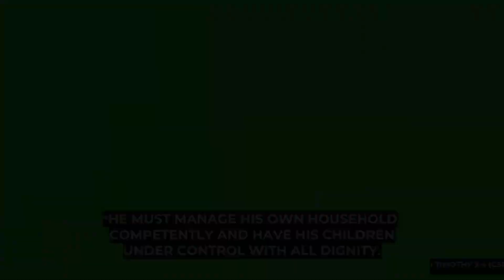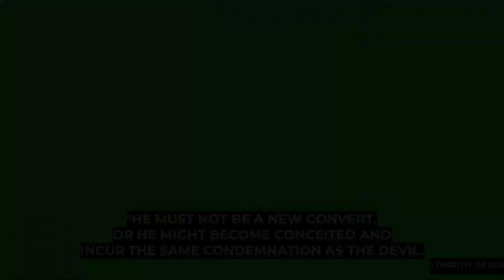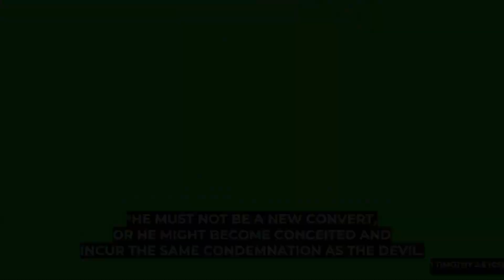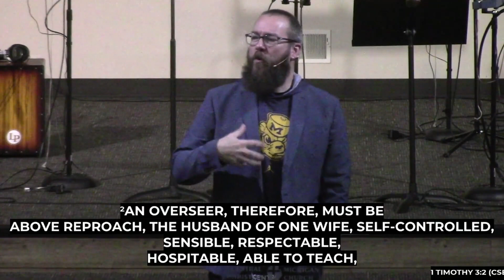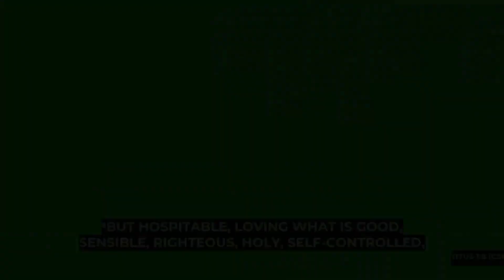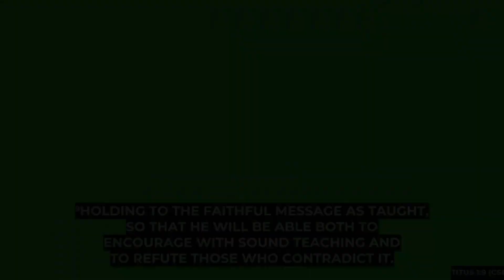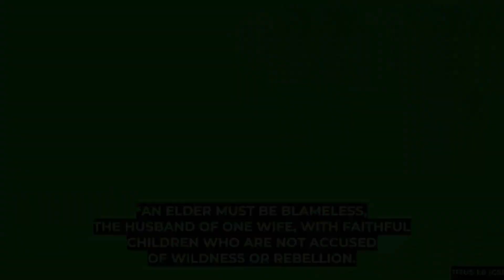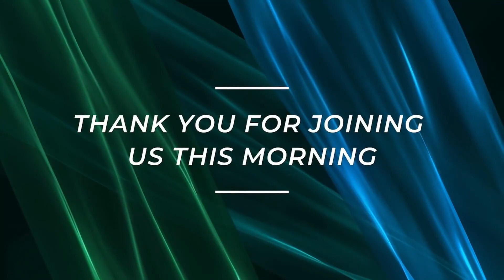Adam Reid: Biblical Eldership Part 4